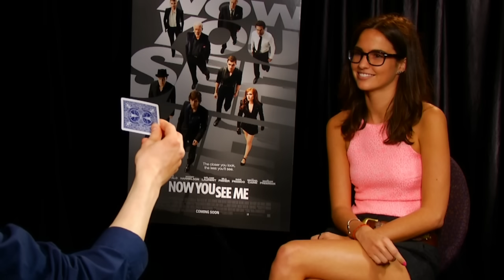Jesse Eisenberg Does Some Magic From 'Now You See Me' - Univision Noticias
Latest episode of 'Say My Name with Romina' featuring 'The Social Network' actor Jesse Eisenberg for his new film 'Now You See Me'.